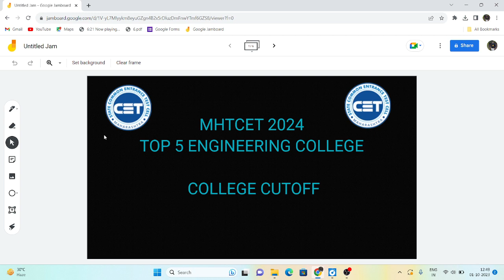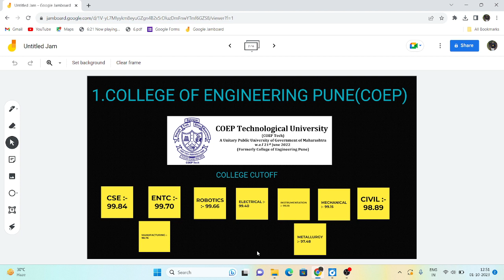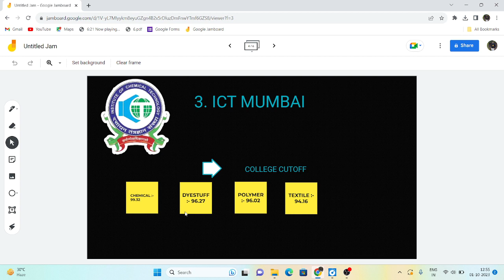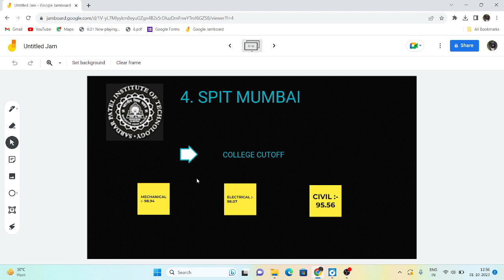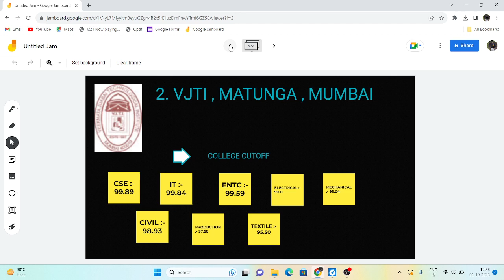MHTCET 2024 TOP 5 ENGINEERING COLLEGE CUTOFF UPDATE